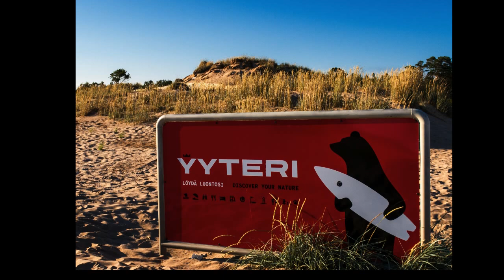Yyterissä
Laulu/musiikki: Seppo Koivisto   Saksofoni: Joonatan Rautio
Kuvat: Marjaana Laine ©
Ilmakuva: Visit Pori/Anssi Koskinen ©